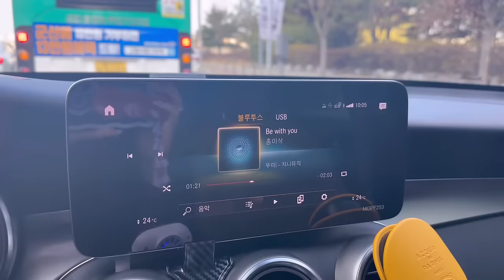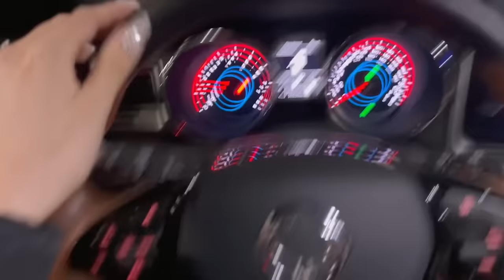Nail vlog | 네일샵브이로그 (이번년도 제일 잘산 템, 크리스마스네일 시술영상, 택배언박싱, 만두 놀러온 날)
안녕하세요!
감사합니당

인스타 해킹으로 새로운 계정에서 만나요!
팔로우부탁드립니다❤

예약방법
네이버예약 / 링크 클릭